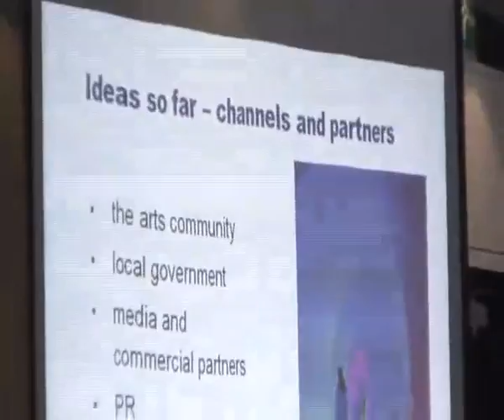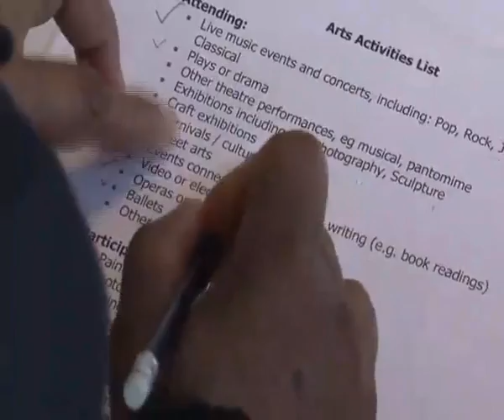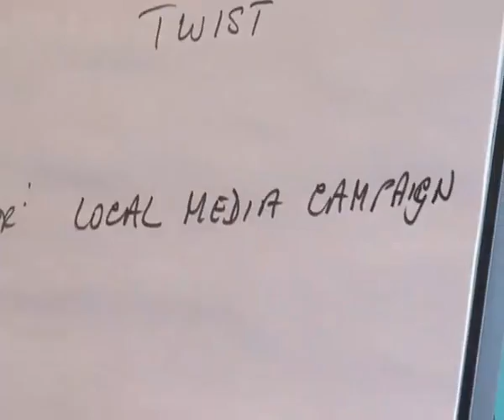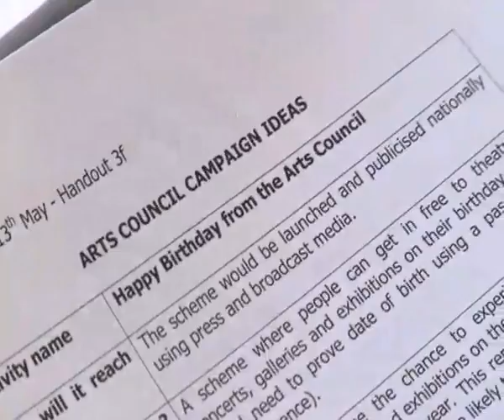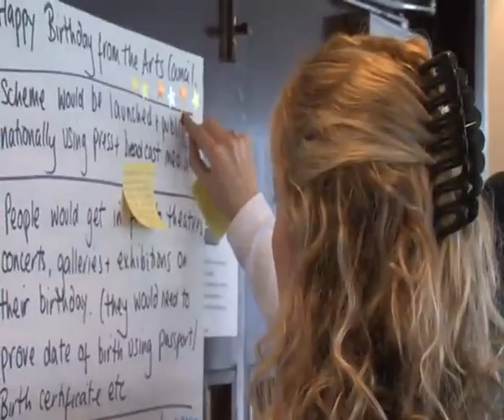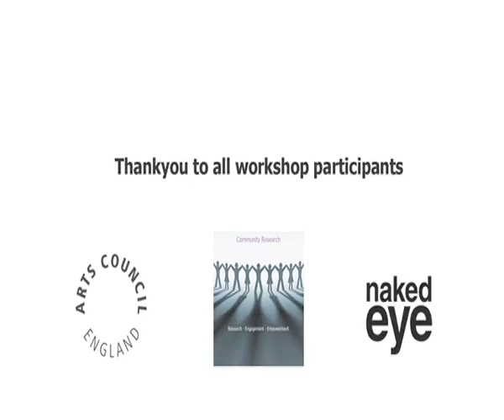National engagement campaign May 2009